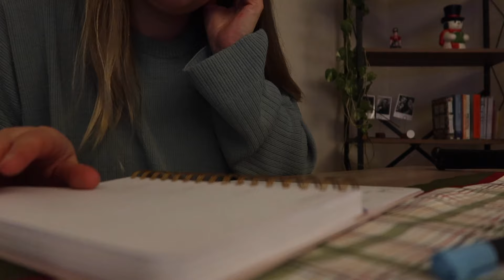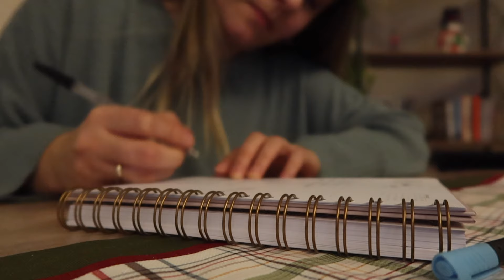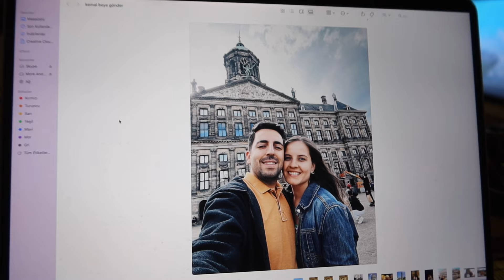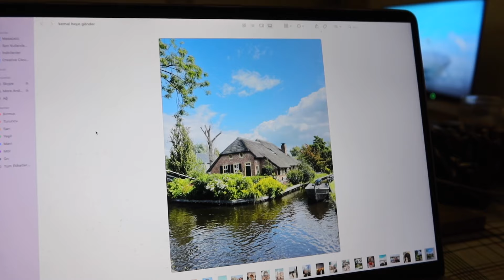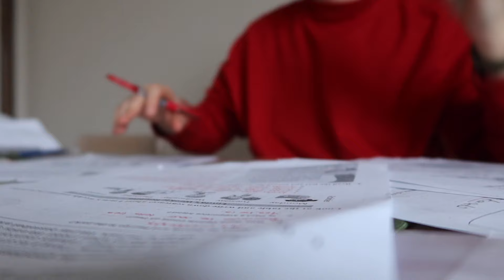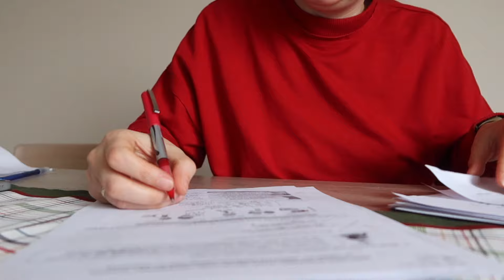SINAV HAFTASI , BATMAN'DA KAHVALTI, ÖĞRETMENLİK ÜZERİNE SOHBET | VLOG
Merhaba, bu videoda sizlerle yoğun geçen bir sınav haftasını paylaşıyorum.Herkese iyi seyirler 🌿

Free Music for Videos 👉 Music by Ally Brooke - Under The Tree